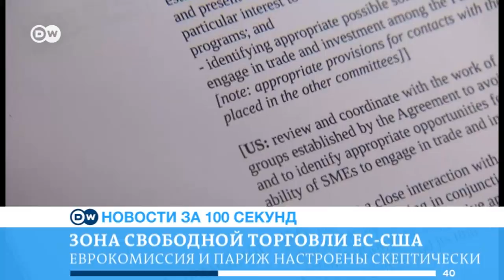DW Новости за 100 секунд (03.05.2016)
Решение об участии российских легкоатлетов в летней Олимпиаде будет принято в июне. Шенгенские визы для граждан Турции могут быть отменены к 30 июня. Солнцелет Solar Impulse 2 завершил очередной этап кругосветного полета.